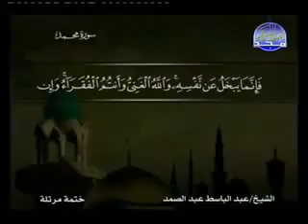47 سورة محمد | الشيخ عبدالباسط عبدالصمد